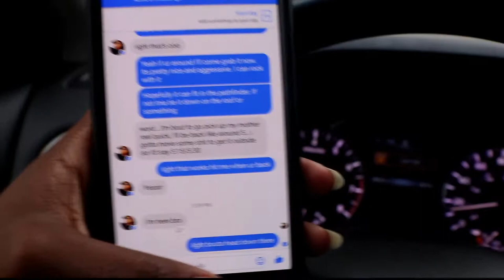FuckBoi Ricer basically STEALS 350z carbon fiber hood ! Wow must see !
💡 Get Tubebuddy and GROW Your YouTube Channel
I get a crazy good deal on a Seibon carbon fiber hood. Unsure if I'm gonna keep it or sell it.

Get to meet all your favorite YouTube, auto industry personalities such as @tjhunt_ @doctam3 @evanshanks @thatdudeinblue @robferretti @powow66 @krispy @ignitiontubety and more! Dont miss out